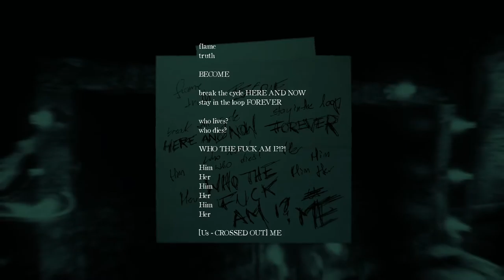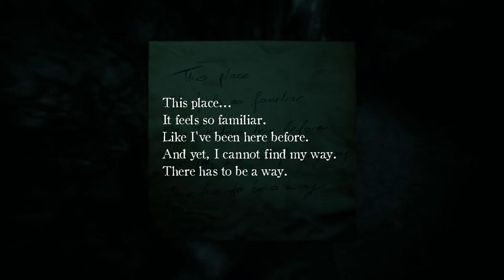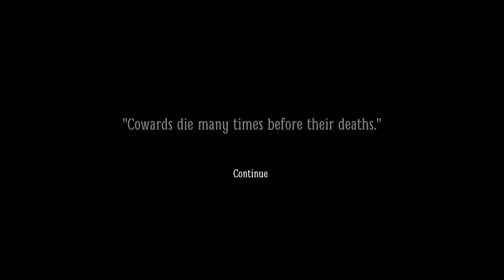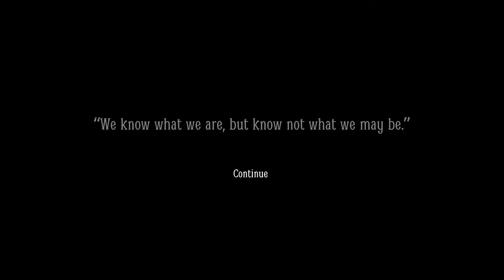Layers of Fear 2 [5] Pie Rats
This game holds absolutely no interest for me.